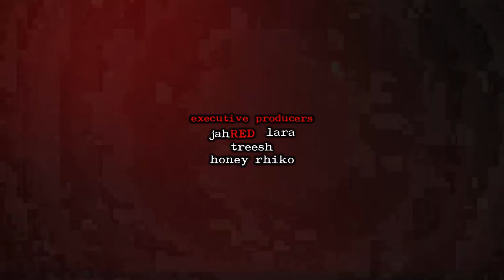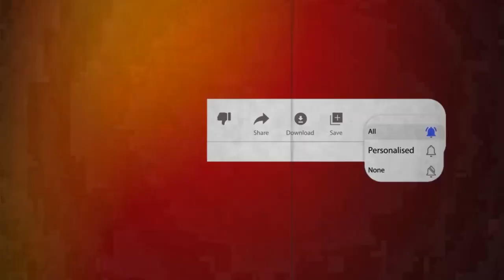PARAMDAM: True Ghost Story of MJ Precilla | HILAKBOT TV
🔴 STORY SENDER ► MJ PRECILLA
🔴 STORY EDITOR ► JEEBOY MORALES
🔴 NARRATOR ► RED

✅ IMPORTANT!